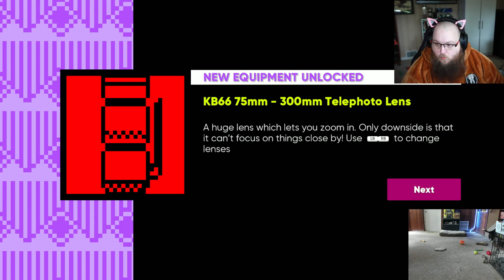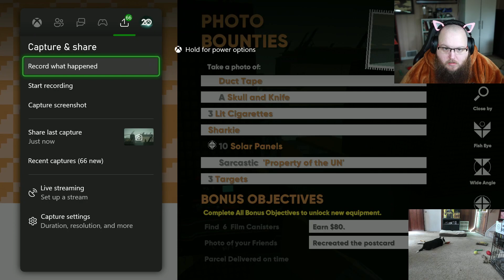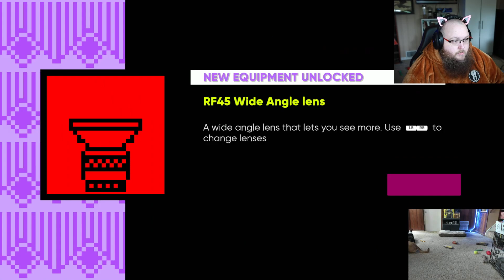Pokemon snap but Cyberpunk? Umurangi Generation Part 1